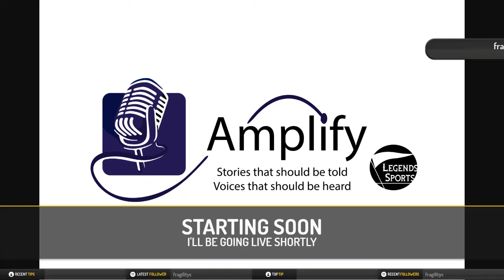Conversation with author Jeremy Beer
Conversation with author Jeremy Beer, Oscar Charleston-The Life and Legend of Baseball&#39;s Greatest Forgotten Player. He is in the National Baseball Hall of Fame &amp; one of the greatest players ever. He played, coached, scouted and managed from 1915 until his death in 1954. Yet most fans know little about Oscar Charleston.